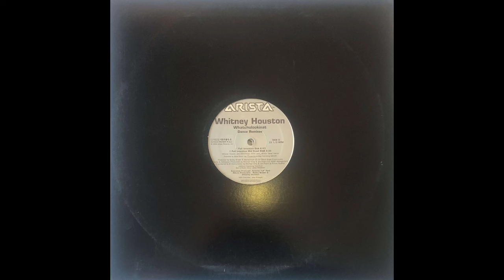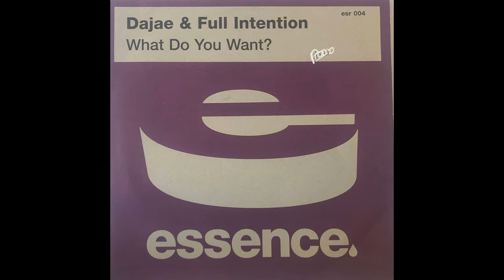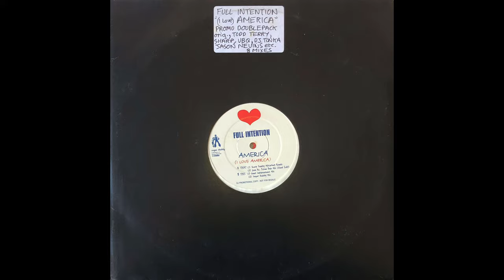Vol 5 What You Need - Vinyl Only DJ Mix - Full Intention Megamix Part1 90s 00s with 90s Rave Footage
Vinyl Only DJ Mix - Full Intention Megamix Part 1 90s 00s with 90s Rave Footage
A selection of records produced or remixed by Full Intention

00:00 - Intro
00:15 - Eddie Amador - House Music
08:15 - Roger Sanchez - I Never Knew
12:33 - Whitney Houston - Whatchulookinat
18:02 - Full Intention - Hustle Espanol
24:32 - Full Intention presents Shena - I'll Be Waiting
30:36 - Dajae & Full Intention - What Do You Want?
36:39 - South Street Player - Who Keeps Changing Your Mind
41:20 - Duke - So In Love With You
48:05 - Black Connection - Give Me Rhythm
52:28 - George Michael - Amazing
58:17 - Powerhouse feat. Duane Harden - What You Need
1:04:33 - Full Intention - America (I Love America)
1:10:44 - Frankie Knuckles presents Satoshi Tomiie - Tears

UK Rave Footage mostly from the YouTube Channel - Are Sounds Electric?